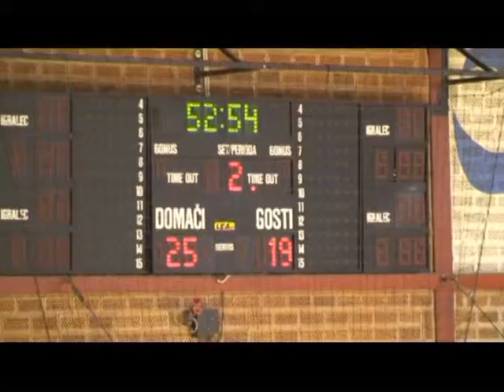Jure Šavc 1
Jure Šavc - Slovenj Gradec
Levi in srednji zunanji (Left back and middle back)
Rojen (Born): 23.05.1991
Višina (Hight): 191 cm
Prosti igralec za sezono (free player for season): 2012/2013
Bivši klub (Former clubs): Prevent Slovenj Gradec (SLO)
Zeleni dres št. 5 (Green dress Number 5)